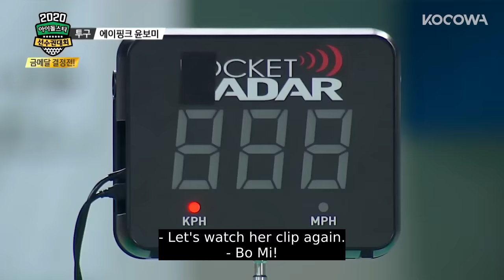Yoon Bo Mi is the First Girl Group Member to Throw First Pitches [2020 ISAC New Year Special Ep 9]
Want to watch on your phone? Install our app